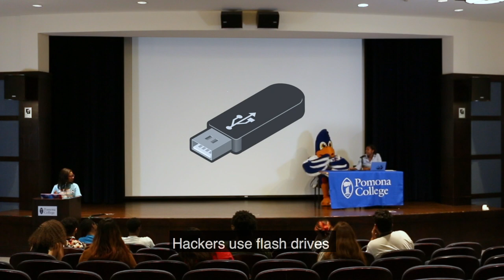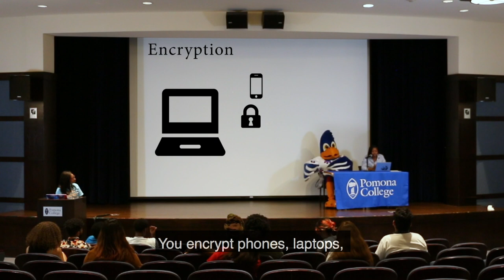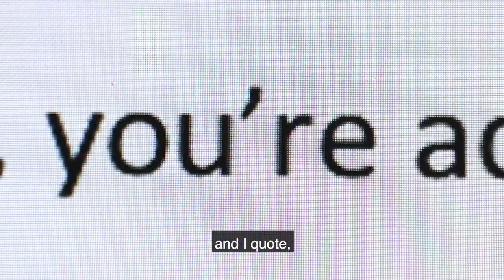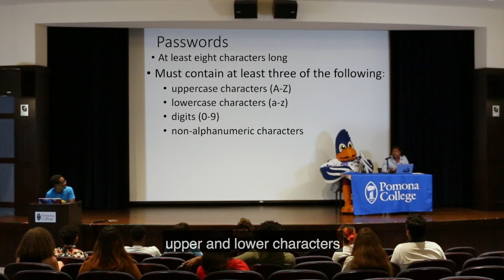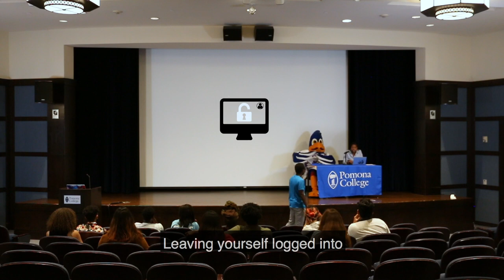Cecil on Trial: IT Security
Pomona College's lovable and knowledgeable mascot addresses a board of concerned students about IT Security, but can everyone's favorite sagehen save three student representatives from themselves?

Cast
Translator – Daziah Turner
Moderator – Kaelin Swift
Cecil – Rae’quan Nelson
Representative 1 – Te’auna Patterson
Representative 2 – Tahiv McGee
Representative 3 – Michael (Min) Andy
Audience – Yessica Orduño-Marin, Marie Tano, Juan Jaramillo, Jessica Kim, Alex Collado, Courtney Dean, Jeremy Taylor, Melanie Sisneros, Joana Rodriguez

Directed/Edited by: Donovan New
Written by: Te’auna Patterson

Produced by: Melanie Sisneros

Special Thanks: Studio 47, Honnold/Mudd Library, ITS staff